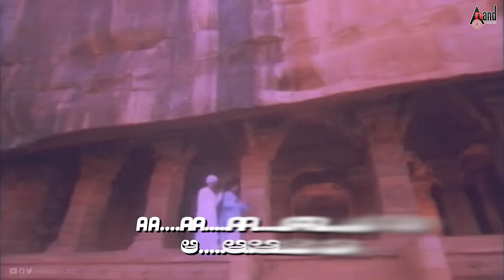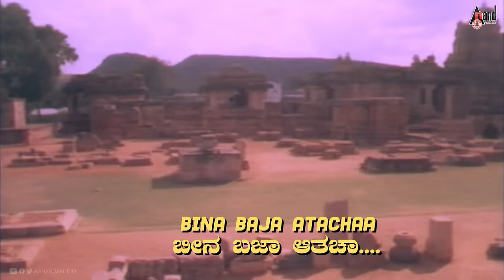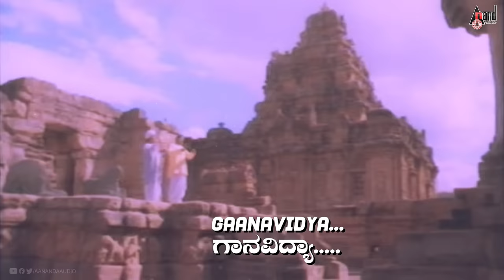Gaanayogi Panchakshari Gavai| Gaana Vidhya Badi | Lyrical Video | Dr.SPB |National Award Song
Watch Full HD Lyrical Video Gaana Vidhya Badi katina Hai Sung by: Dr. S.P.Balasubramanyam  From the Movie Gaanayogi Panchakshari Gavai Music Composition by Nada Brahma Hamsalekha Exclusively Only On Anand Audio Devotional Channel..!!!
♪ You can also Download Anand Audio App
This Song Won National Award for Padmashree Dr. S.P.Balasubramanyam
♪ Album Name:Gaanayogi Panchakshari Gavai
♪ Song: Gaana Vidhya Badi Katina Hai
♪ Singer: Dr.S.P.Balasubramanyam
♪ Lyricist: Tansen
♪ Record Label: AANANDA AUDIO VIDEO
Operator Codes
To Set "Gaana Vidhya" as Your Caller Tune!!!